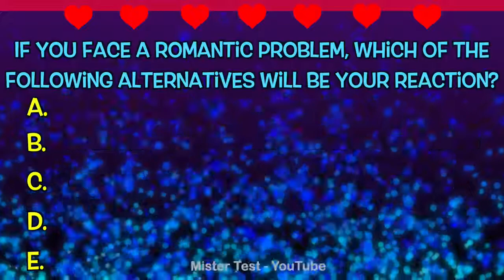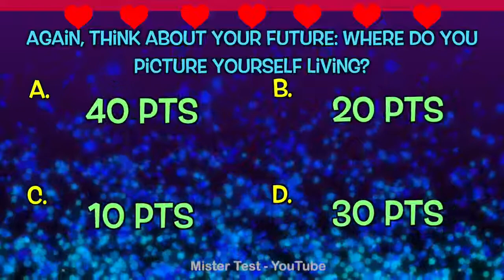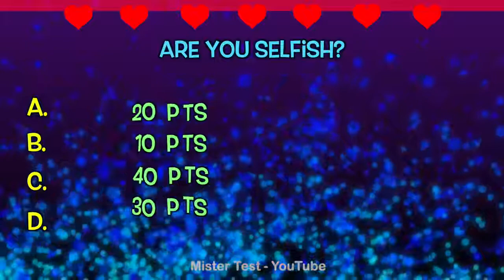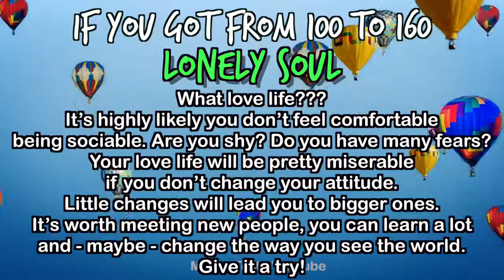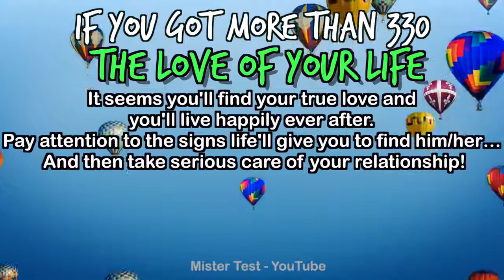WHAT WILL YOUR LOVE LIFE BE LIKE? Love Test - Personality Test | Mister Test 🎶🎶🎶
Hi, how are you? A new test/quiz is up! How is your future love life? Will you be single forever? Will you find your true love? Find it out!
Mr. Test

PS: Share your result below! :)
PS2: Any thought, suggestion, comment… is more than welcome!

*Backgrounds:
- Crazy Balls by aRTHUR

*Sounds
Heart Beat 2 Sound by Mike Koenig
- Blop Sound
- UFO Takeofff Sound
- Woosh Sound
- Swoosh 1 Sound - Sampling Plus 1.0

*** Please consider that this test main goal is to have fun - it is not based on psychological research ***